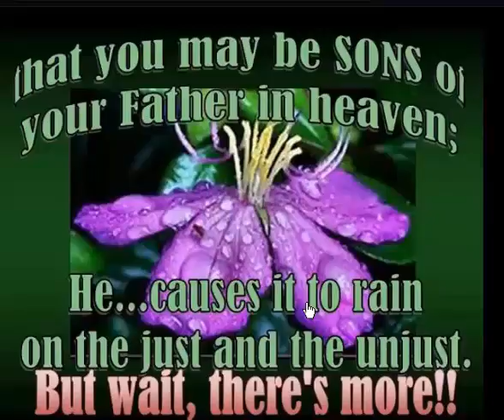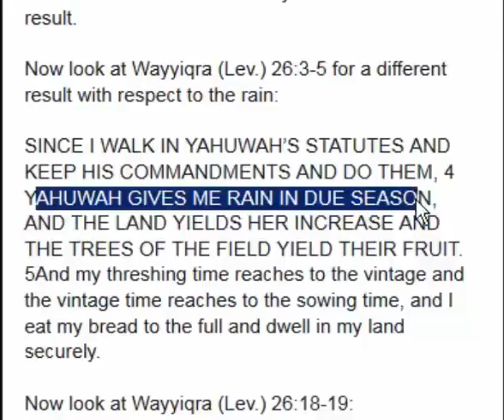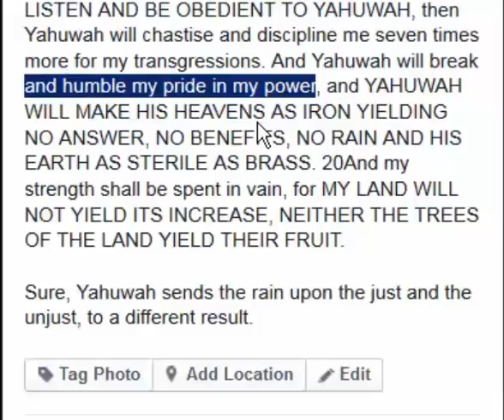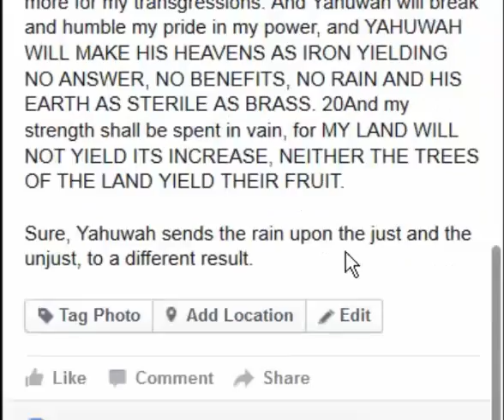Rain On The Doers Of The Word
Noticed today that Yahuwah does indeed give special treatment to those that do His Word.